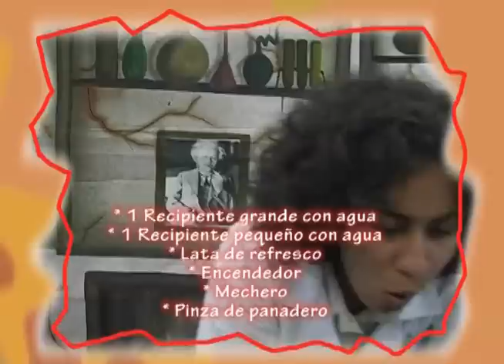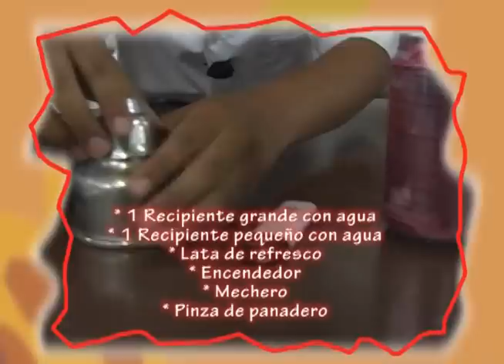Exploradores por Naturaleza Ballenas Jorobadas